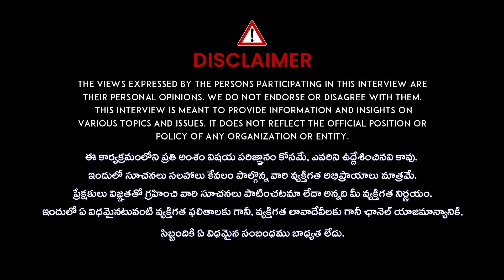Niharika Konidela Reacts on Negative Reviews | Committee Kurrollu Success Meet | iD VIP